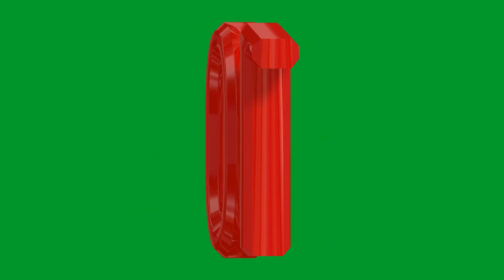how to let go of infatuation and rejection | BEST relaxation advice | lockdown emotions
do you ever feel rejected by a person who love or you have a crush on?
this video will aid you to move on and focus on your life.